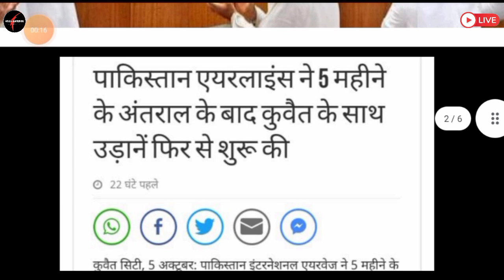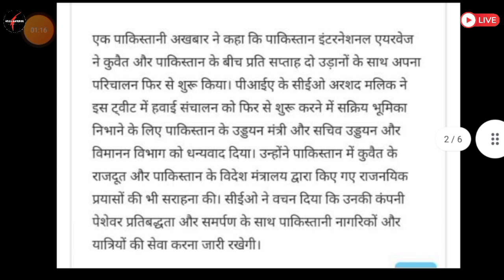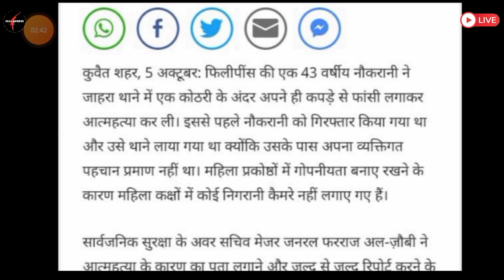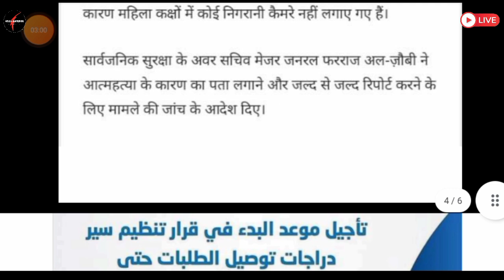💥कुवैत मै इल्लीगल Expats का जेल मै ही मौत ¦¦ Kuwait Important News ¦¦ Kuwait News